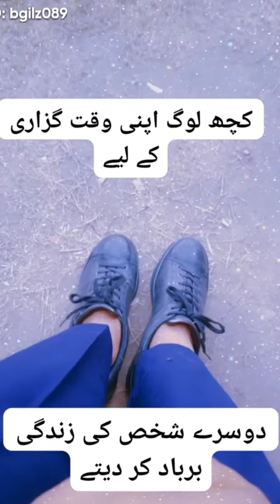Ticktoks ( sawera velogs (@subcribe my channel